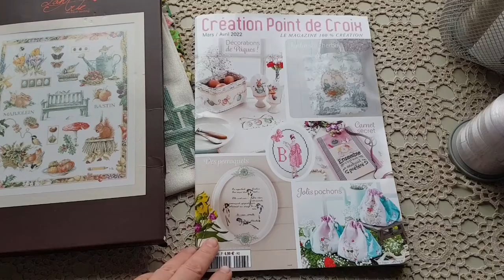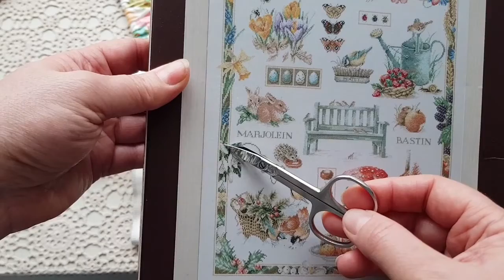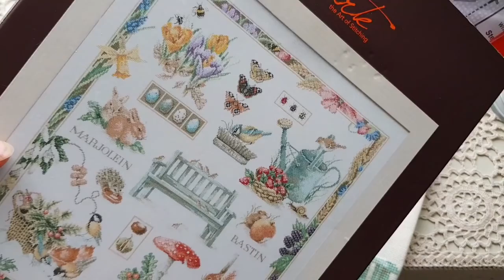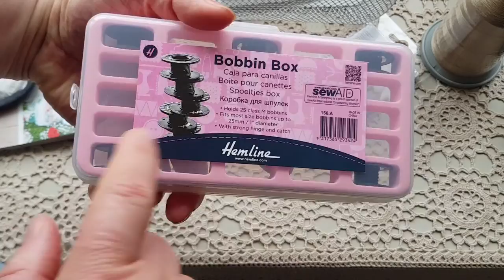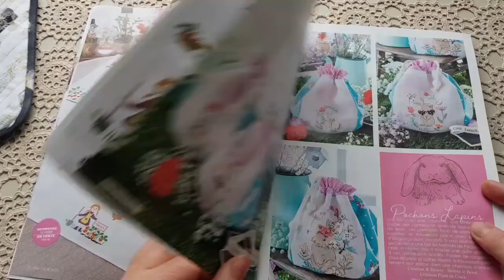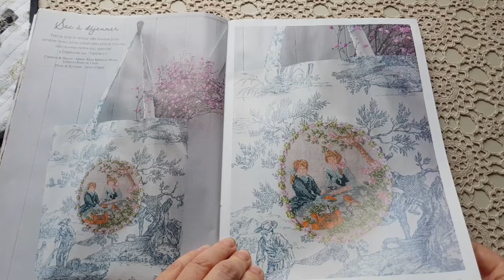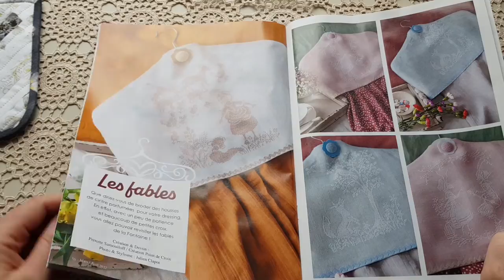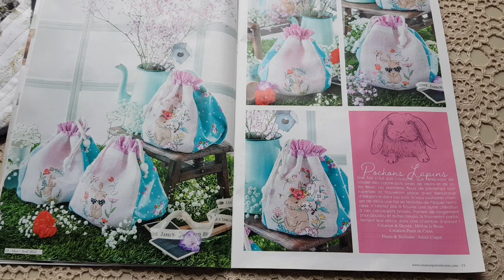225. Рукодельный микс 86/ Обзор журнала Creation Point de Croix март-апрель 2022/ Пэчворк и вышивка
Обзор журнала смотрите с 34 минуты.

В этом миксе я покажу  свои продвижения в вышивке  сэмплера от Lanarte /M.B.Collage и свою мини сумочку в стиле пэчворк,  в рамках лоскутной эстафеты.
Покупки: среди прочего  я приобрела и последний номер журнала Creation Point de Croix,  который мы с вами и полистаем (с 34 минуты).